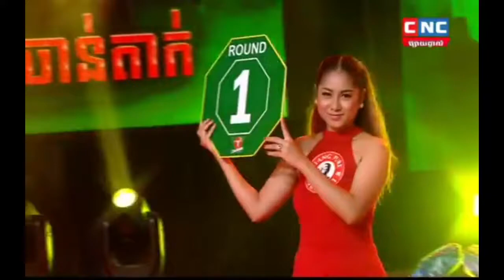ធន់ ចាន់តាក់ vs សេក គឹមរួន | Thun Chantak vs Sek Kimroun | CNC 04 July 2020